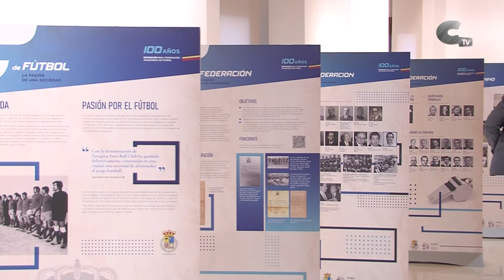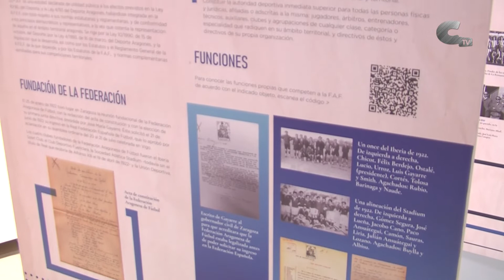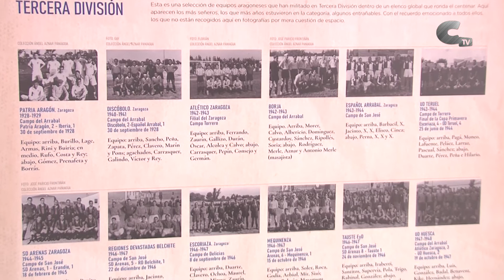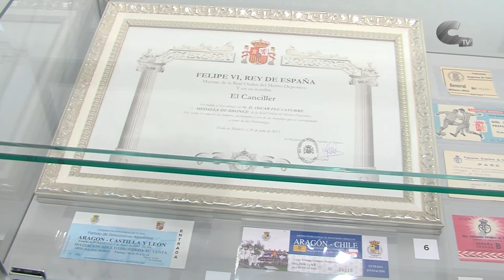Calamocha acoge "F de Fúbtol. 100 años de pasión de una sociedad"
La Real Federación Aragonesa de Fútbol conmemora su centenario con la exposición "F de Fútbol. 100 años de pasión de una sociedad". La muestra itinerante recorre el siglo de historia de la agrupación con distintos objetos e instantáneas.